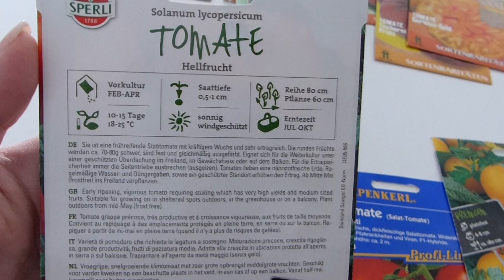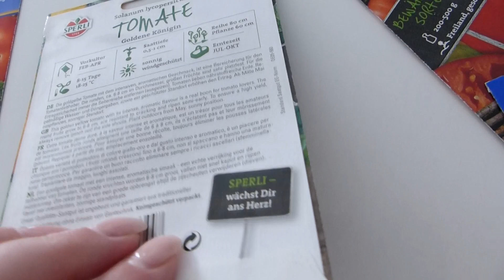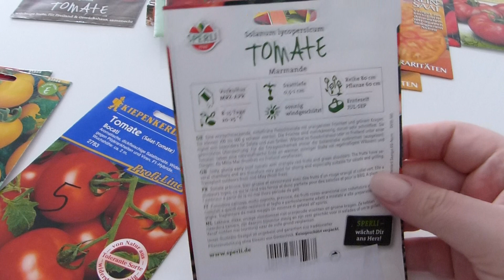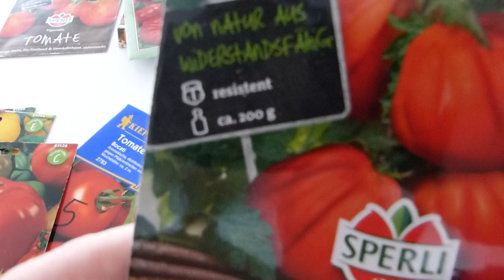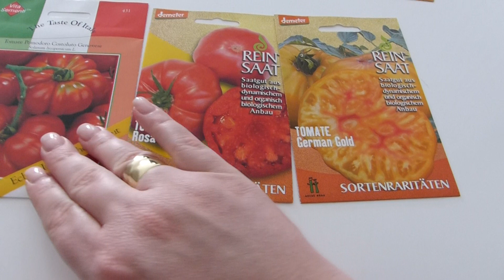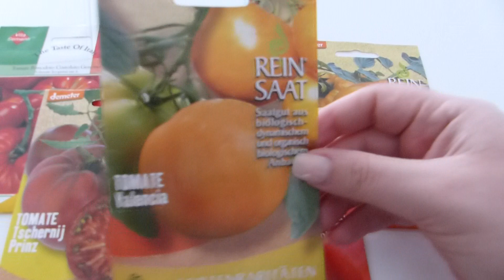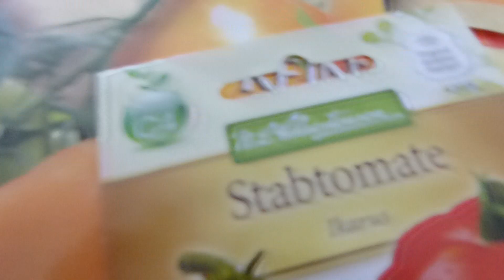Sortenraritäten, Tomatensamen, Saison 2019/ Planung Tomaten 2020